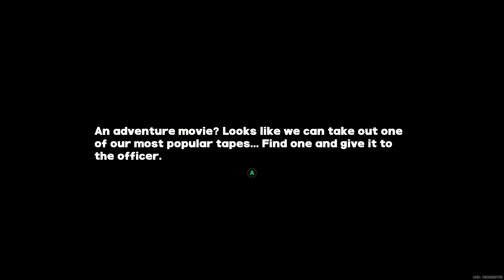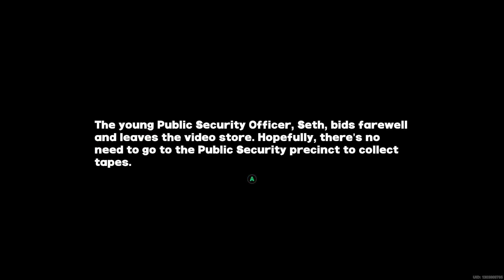[Trust] Making A Fool of Yourself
Some Unknown Contract just messaged me asking about "A clip for lonely people to watch"? What a weird customer I got here?